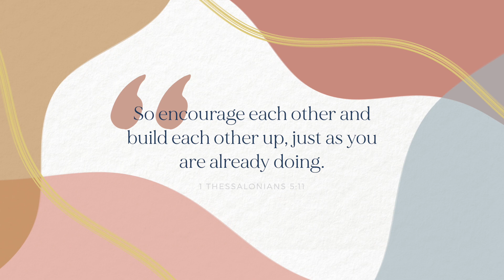The Exchange Online | The Great Escape | 1.30.21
Welcome to The Exchange Online! Join us to learn about all the exciting things we have in store for the year, and to hear an inspiring message from our director, Susan Pettrey. Thank you for tuning in!